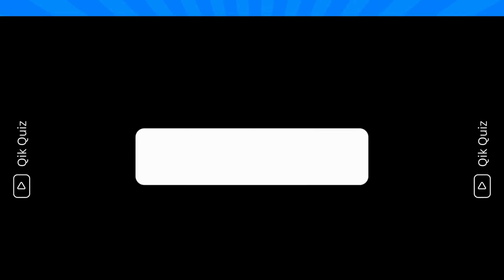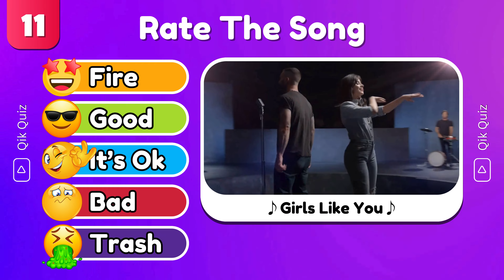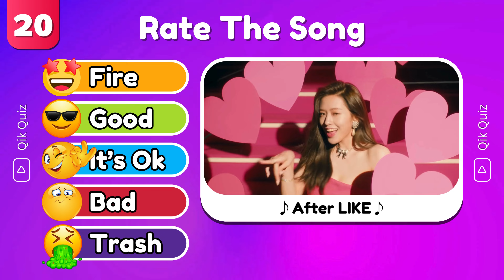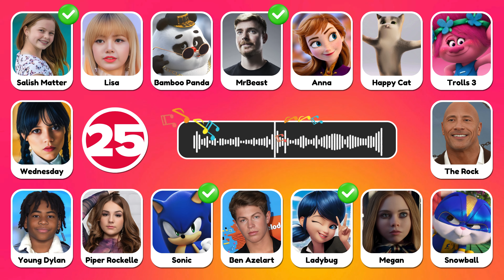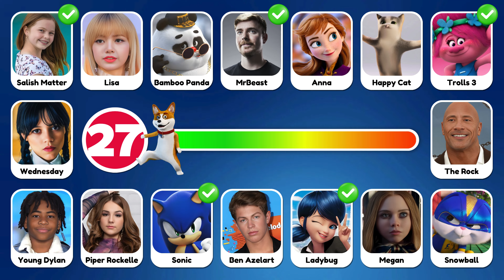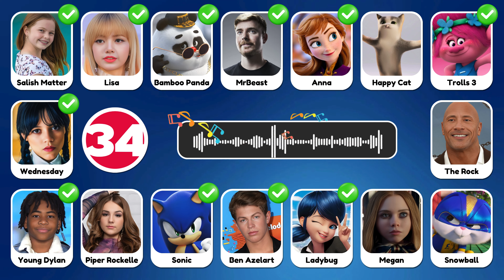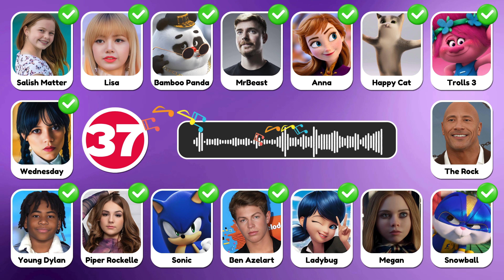Guess The Meme & Youtuber By Songs| Lay Lay, King Ferran, Salish Matter, MrBeast,Elsa,Trolls 3,Diana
Welcome to QikQuiz ! In this video, we're going to guess who's singing based on memes using their voice, music and sounds. You have to guess the voice within just 6 seconds. In this guessing game we have added the most popular songs including Skibidi Toilet, MrBeast, Diana, Grimace, Wednesday, John Cena, Elsa, That Girl Lay Lay, Salish Matter, Smurf Cat, King Ferran, Crazy Frog, Cosita and Others. You have 40 questions and 6 seconds for each question to be answered correctly.
In This Guess The Song Quiz, You Have To Guess Who Is Dancing Ft. Wednesday, Salish Matter, Jordan Matter, Payton Delu, Jazzy Skye, Disney Princess, Royalty Family, Mrbeast, King Ferran, That Girl Lay Lay, Skibidi Dom Dom Yes Yes, Spider Man Across The Spider Verse, The Little Mermaid, Elemental, The Super Mario Bros, Trolls 3, Barbie. Let's go ahead and test your knowledge of current viral memes. Are you ready to guess the song? Let's get started !!